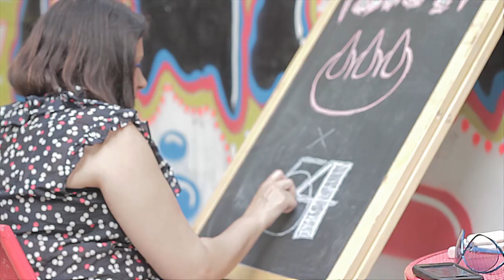Claw x C54 NYC Recap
CLAW&CO x Community 54 summer event held at C54's new location in Alphabet City (186 Avenue B), NYC.

Shot by Eli Salcedo (@directedbyeli)